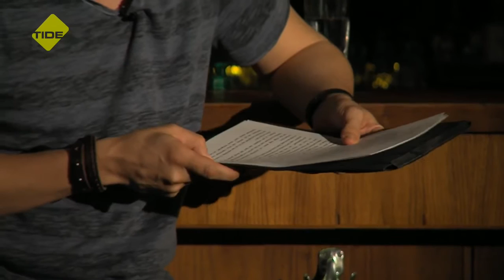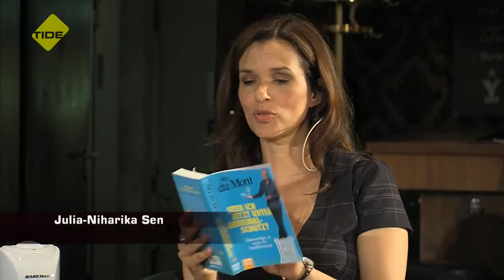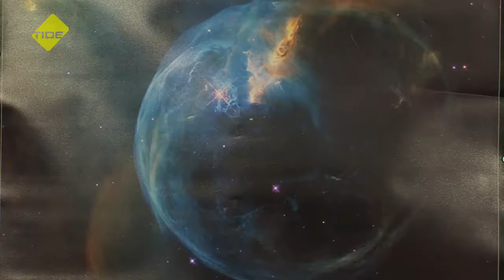Wahnsinn trifft Methode: HIMMEL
Die Trilogie dieses Jahres heißt: HIMMEL, ARSCH und ZWIRN.

In der ersten Talkrunde dreht sich alles um den faszinierenden Luftraum über unseren Köpfen: Ist der Himmel das Gottesreich, leben Verstorbene hier weiter – oder ist er doch nur der Sitz der Sterne? Wie sieht es über den Wolken aus – und was befindet sich hinter dem Universum? Was machen die Daten in den Clouds – und wie kommen wir am schnellsten in den siebten Himmel?

Die Moderatoren Julia-Niharika Sen (NDR) und Prof. Dr. Dieter Lenzen (Universität Hamburg) begrüßen im Nachtasyl des Thalia Theaters folgende Gäste:

Sky du Mont, Schauspieler, der den Himmel im Namen trägt
Dr. Hans-Martin Gutmann, Professor für Praktische Theologie und „rockender“ Pastor
Dr. Peter Hauschildt, Professor für Astronomie an der Hamburger Sternwarte
Ute Hölscher, Pilotin und Fluglehrerin
Stefanie Braun, Leiterin der Dekorationswerkstätten an der Hamburgischen Staatsoper

Musikalisch wird die Talkshow von Prof. Gutmann und seiner Band begleitet.

Der Schauspieler Tommaso Cacciapuoti liest literarische Texte zum Thema.